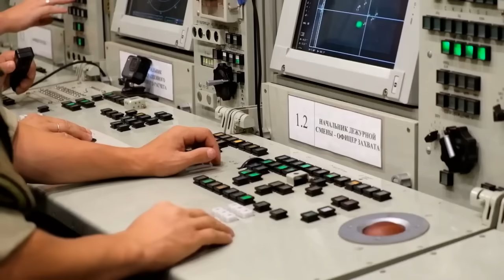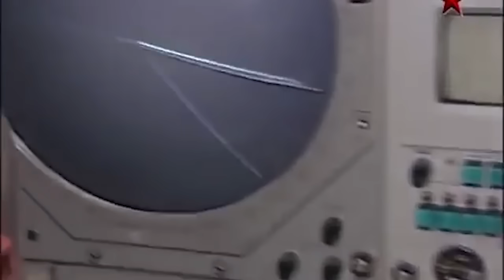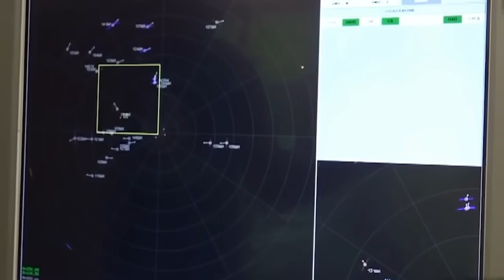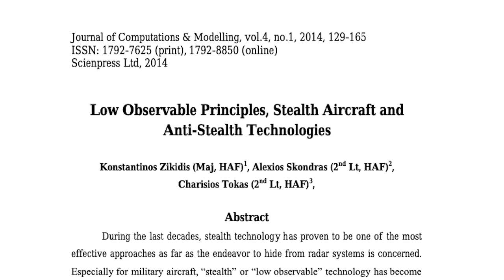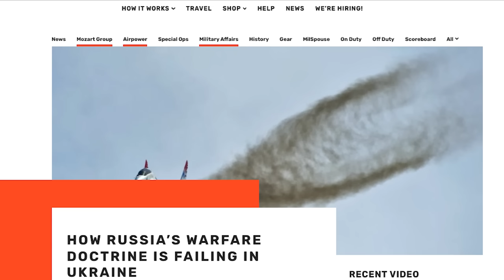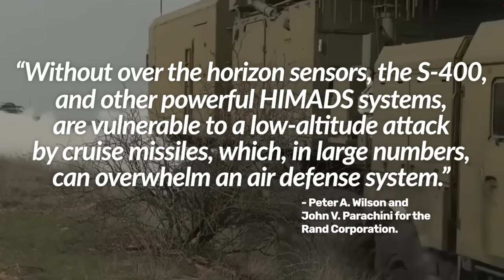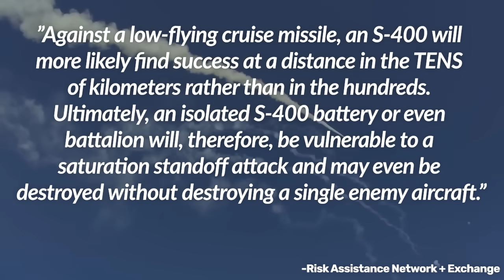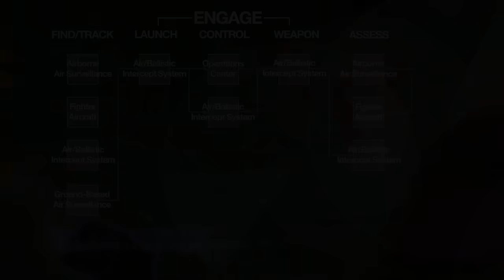Why the US isn't scared of Russia's S-400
Russia’s S-400 Triumf, often referred to as the SA-21 Growler within NATO circles, is widely touted as one of — if not the — most capable air defense systems in the world.

With the ability to leverage a variety of missiles to engage different air threats, an engagement range of nearly 250 miles, and widely praised counter-stealth capabilities, the S-400 has gained a reputation as one of the few systems capable of countering America’s air-dominance approach to warfare.

But is that actually true?